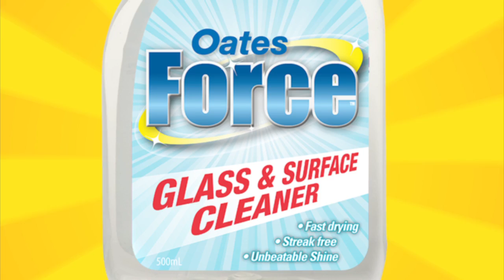Ned Kelly TV Commercial for Oates Force MNKC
This commercial was made for Bunnings and Features Ned Kelly Armour Made By MNKC
Max's Ned Kelly Creations creates most thing for the Kelly Gang Enthusiast go